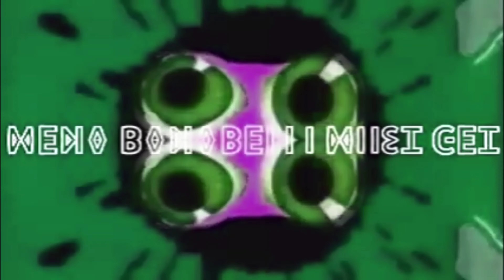(HAPPY HALLOWEEN/LAST VIDEO OF OCTOBER 2023) (Title in the description)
Title: (HAPPY HALLOWEEN/LAST VIDEO OF OCTOBER 2023 1/2) There's TWO of Mena Panarelli Must Get Pinapple Pizza Csupo Effects | Klasky Csupo In Organ 5.0 Vocoder Effects

Inspired by @UrLocalStrawberryShortcakeFan.